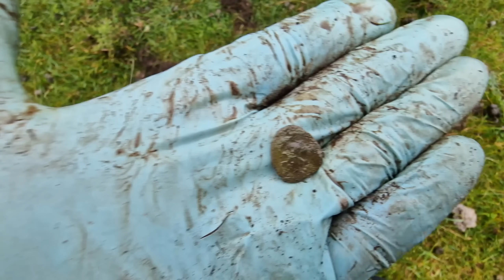The LEGEND on the Roman Settlement | Metal Detecting UK | Nokta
This week we went back to the Roman Settlement firld where we found a bit of Roman with the Equinox metal detecting but this week we decided to take the new Legend from Nokta out and BOOM! what an epic day we had, we have coins and super rare artifacts all roman, the Roman artifact Rick found was a  copper-alloy phallic strap end or harness pendant dating to the second or third centuries AD.  i will post a link to the PAS database on one thats the same but not in as great condition! wow i love Metal detecting and the history we find! Hope you guys enjoy this weeks video

come show your support and become a TMDC supporter by joining our membership. Get awesome perks like Private discord chat, behind the scenes footage, shout outs, TMDC Hats and even the chance to come detecting with us..

For all you supporters over in America we are now proudly sponsered by We Dig so if you need somehting give them a bell and they will be able to knock something off for you if you mention The Metal Detecting Channel.

Enjoy metal detecitng? like winning prizes? then what you waiting for? get signed up to the best raffle/game site there is and whats so good about it is tis all metal detecting related! head over to Digger Dips and start playing for free,

Here at spin a disc Metal Detectors we stock a large range of metal detectors accessories and books  from all the major manufacturers and suppliers. We have over 50 years of combined experience in the metal detecting industry and we are keen detectorists ourselves so you can be sure you are getting expert advise , we have a vast knowledge of both the products we stock and all aspects of the hobby.

Treasure Hunting is an exciting monthly magazine packed with information and useful features to help you get the most out of the fascinating hobby of metal detecting.Treasure hunting Magazine